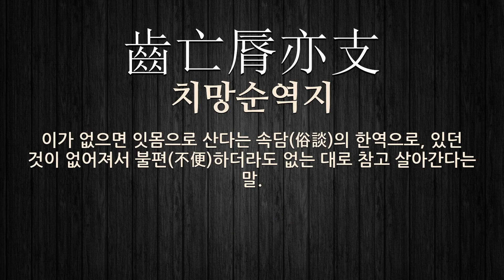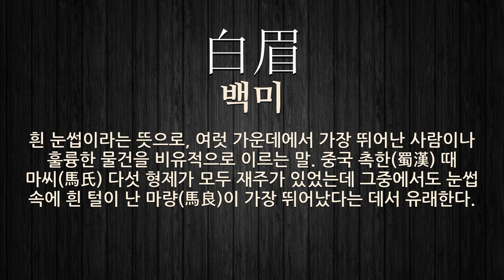참고에 관한 한자어/사자성어 9개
참고에 관한 한자어 및 사자성어를 자세하게 풀이해 드립니다.

[참고에 관한 한자/한자어/사자성어 목록: 9개]
1) 齒亡脣亦支(치망순역지): 이가 없으면 잇몸으로 산다는 속담(俗談)의 한역으로, 있던 것이 없어져서 불편(不便)하더라도 없는 대로 참고 살아간다는 말.
2) 封庫罷職(봉고파직): 어사나 감사가 못된 짓을 많이 한 고을의 원을 파면하고 관가의 창고를 봉하여 잠금. 또는 그런 일.
3) 陵遲處斬(능지처참): (1)‘능지처참’의 북한어. (2)대역죄를 범한 자에게 과하던 극형. 죄인을 죽인 뒤 시신의 머리, 몸, 팔, 다리를 토막 쳐서 각지에 돌려 보이는 형벌이다.
4) 情恕理遣(정서이견): 잘못이 있으면 온정으로 참고 이치(理致)에 비추어 용서(容恕)함.
5) 獺祭魚(달제어): 수달(水獺)이 물고기를 잡아 제사 지내는 것처럼 사방에 늘어놓는다는 뜻으로, 시문(詩文)을 지을 때에 많은 참고 서적을 벌여 놓음을 비유적으로 이르는 말.
6) 可考文籍(가고문적): 참고해 볼 만한 문서나 서적.
7) 考例施賞(고례시상): 전례를 참고하여 상을 줌.
8) 白眉(백미): 흰 눈썹이라는 뜻으로, 여럿 가운데에서 가장 뛰어난 사람이나 훌륭한 물건을 비유적으로 이르는 말. 중국 촉한(蜀漢) 때 마씨(馬氏) 다섯 형제가 모두 재주가 있었는데 그중에서도 눈썹 속에 흰 털이 난 마량(馬良)이 가장 뛰어났다는 데서 유래한다.
9) 可考文獻(가고문헌): 참고해 볼 만한 문헌.